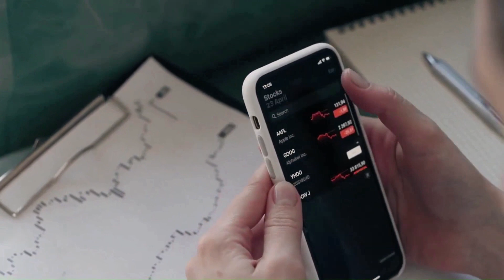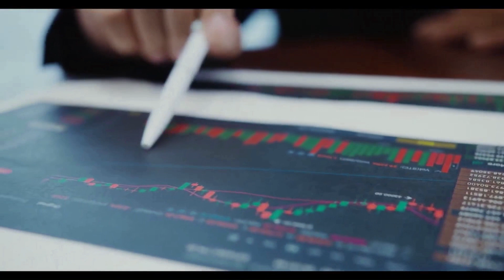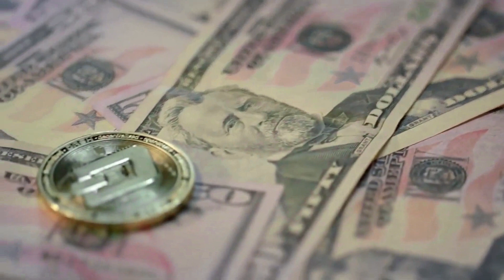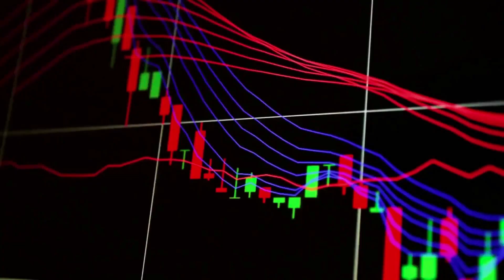WOO NETWORK PRICE WILL X3000?? CONFIRMED - WOO PRICE PREDICTION 2024 & 2025